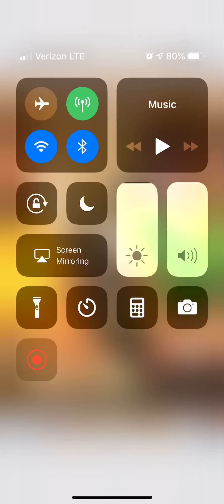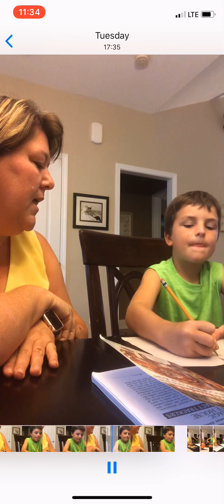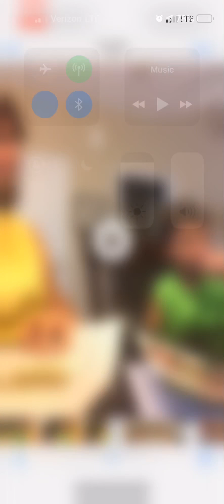Reading lesson 2 -2